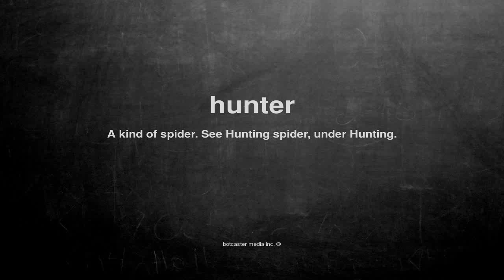What does hunter mean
What does hunter mean in English?